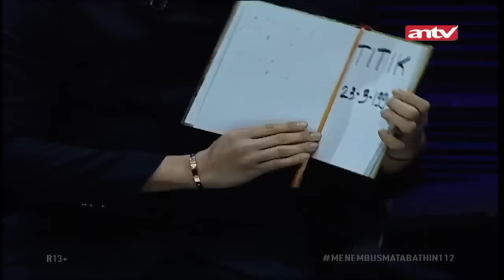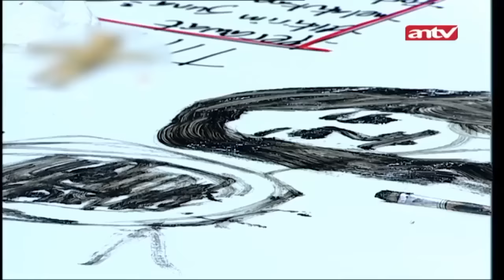Pernah Disantet Buat Kiki Jadi Terjebak Ilmu Hitam! | Menembus Mata Batin ANTV Eps 112 (3/4)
Kini beragam tayangan kesayangan anda di ANTV bisa disaksikan kapan saja dalam genggaman tangan.